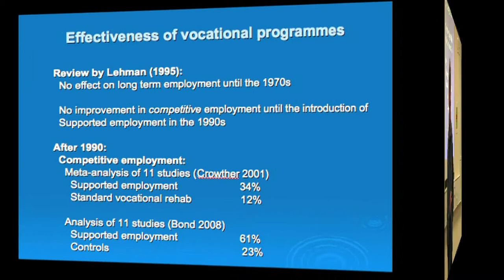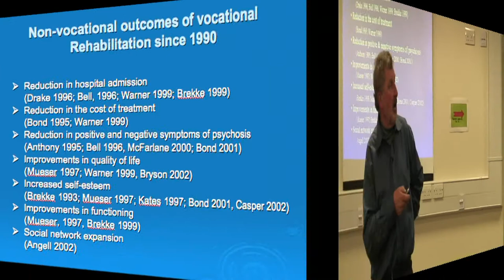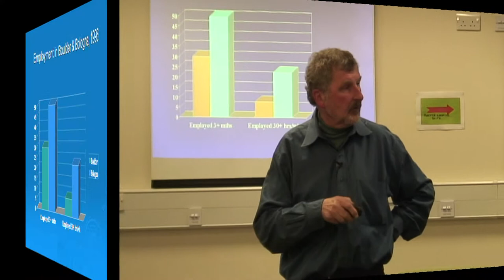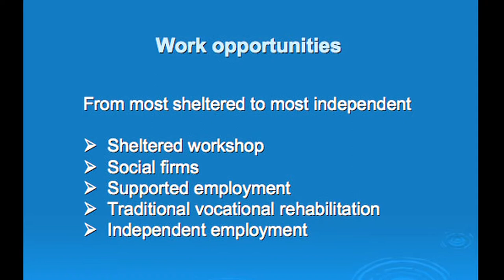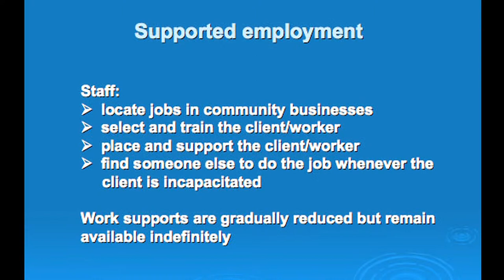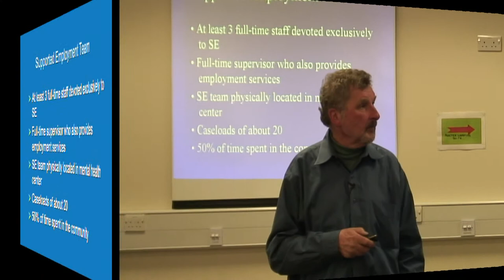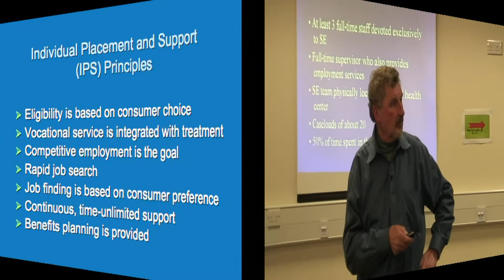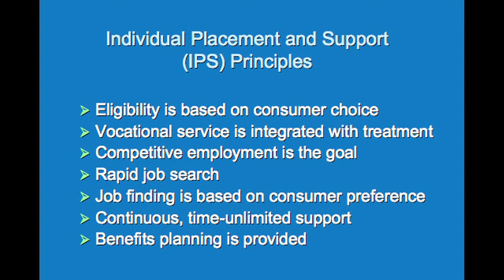Richard Warner: The effectiveness of vocational programmes